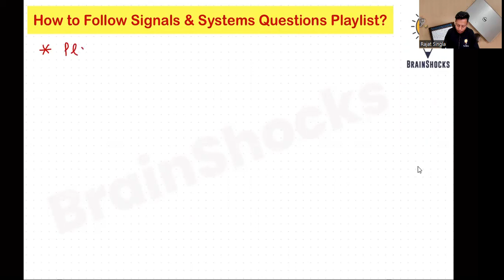How to Follow Signals & Systems Questions Practice Playlist (Kanodia)?